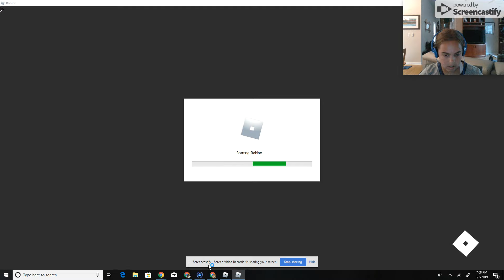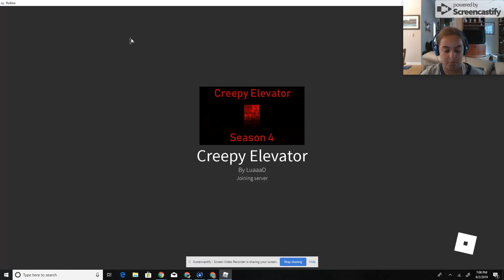CREEPY Elevator Roblox game!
The game is pretty creepy! Stick around to see!